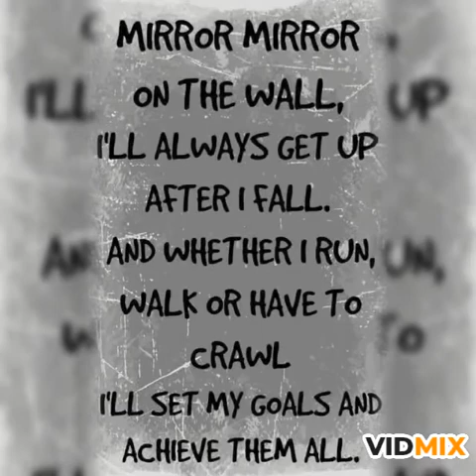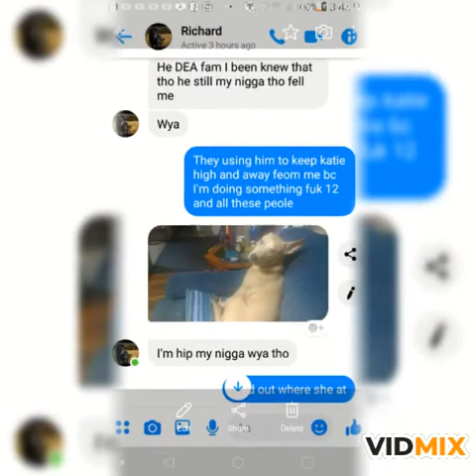Neva Lose FT.Majestic